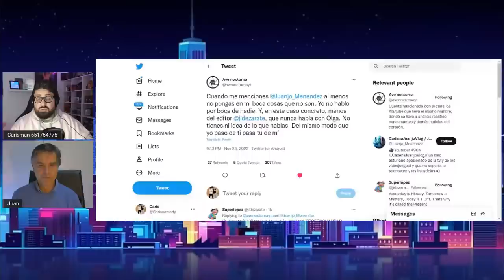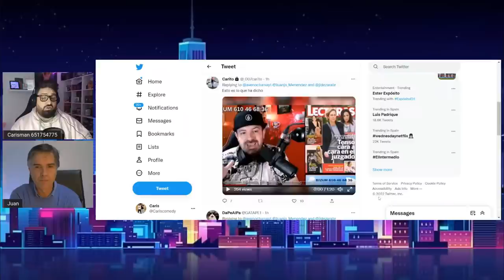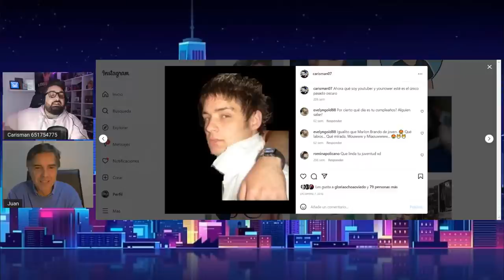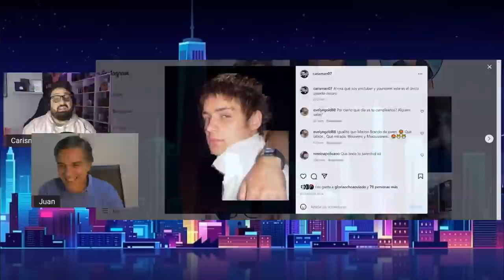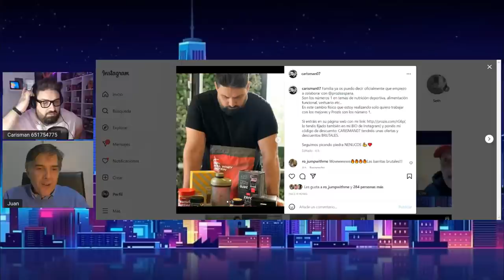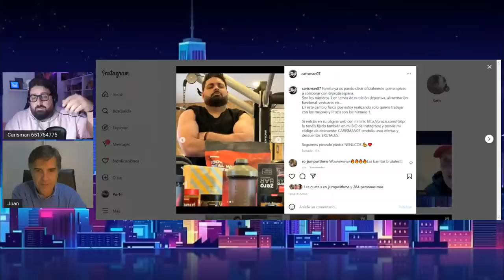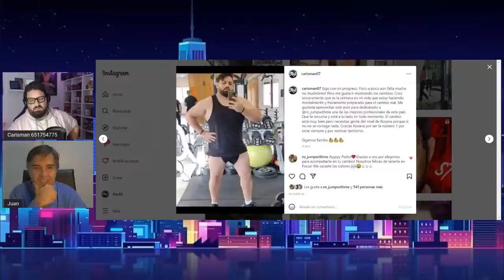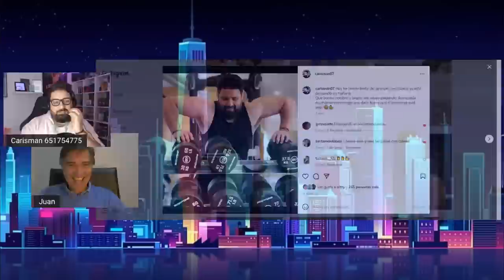The Caris Talking #10 ft Juan Lopez Zarate | Ceo del canal de AD - La toxicidad de Twitter